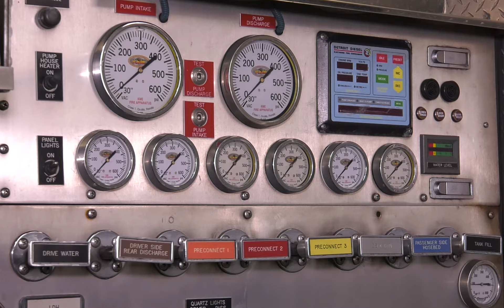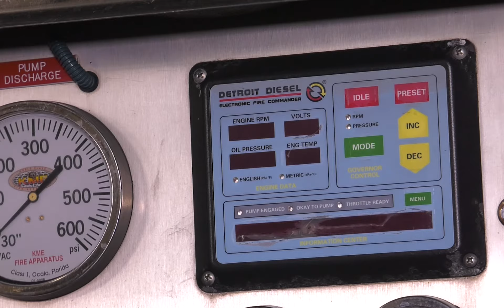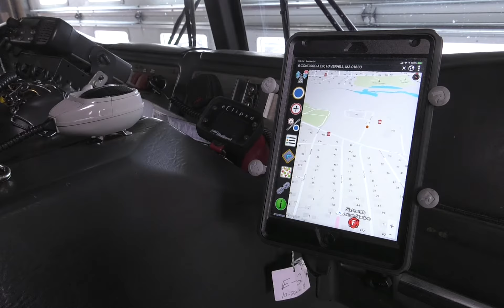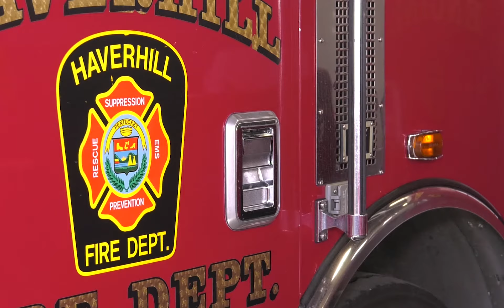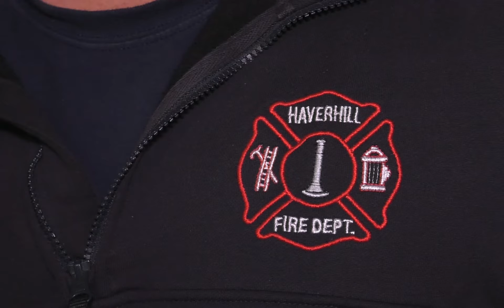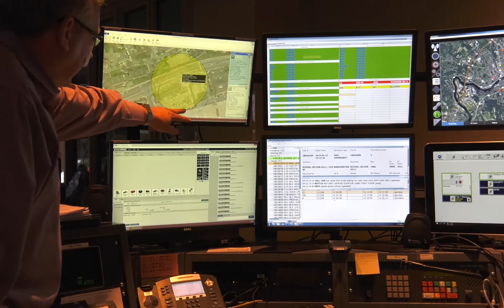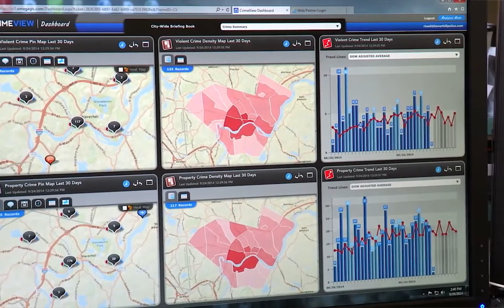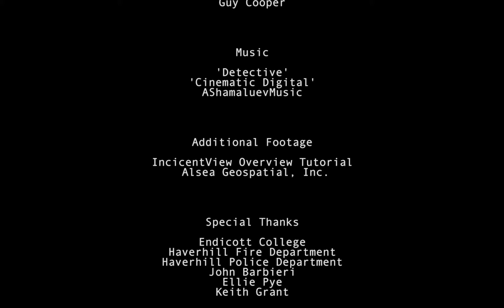On Call: Technology within Local Fire Departments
On Call was produced in partial fulfillment of the Bachelor's Degree from the School of Communication at Endicott College.

Created by Christina Jaskot

Featuring
Kevin Winship
Brian Sawyer
Todd Giampa
John Barbieri
Guy Cooper

Music
'Detective' and 'Cinematic Digital' by AShamaluevMusic

Additional Footage
IncidentView Overview Tutorial
Alsea Geospatial, Inc.